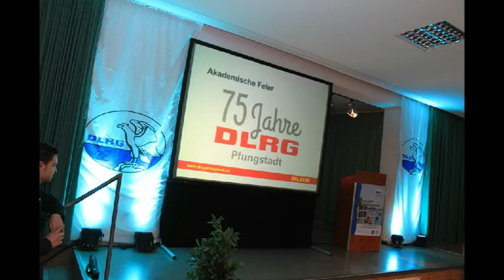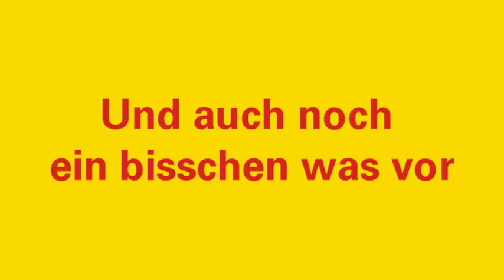Danke an Bernd Spieß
Bernd war bis zum 8. April 2022 jetzt 15 Jahre unser erster Vorsitzender. Gemeinsam haben wir an der Jahreshauptversammlung zurückgeblickt. Heute tun wir dies nochmal öffentlich per Video hier.
Und wir sagen: Danke!